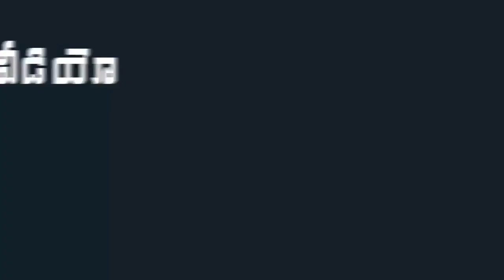CM Jagan Welcomes President of India Sri Ramnath Kovind at Tirupati Airport | Mana Aksharam